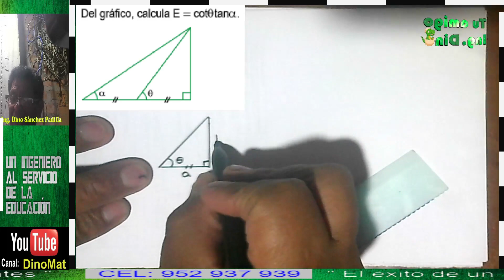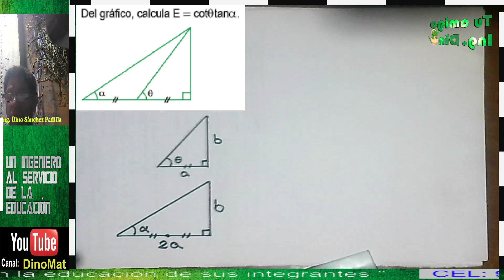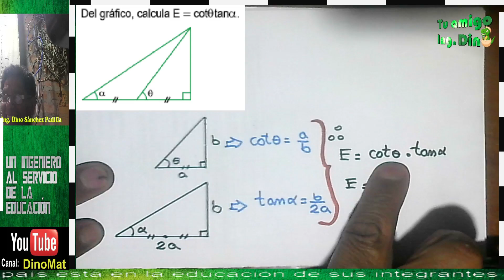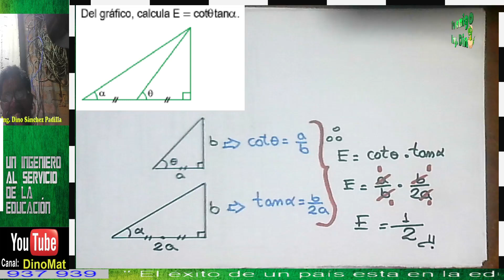FUNCIONES TRIGONOMÉTRICAS 3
PROBLEMAS RESUELTOS